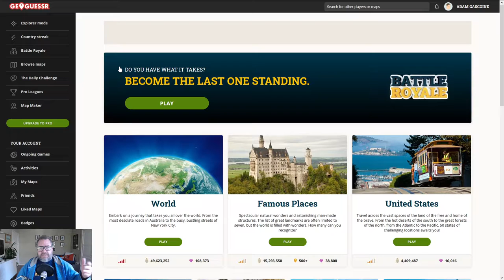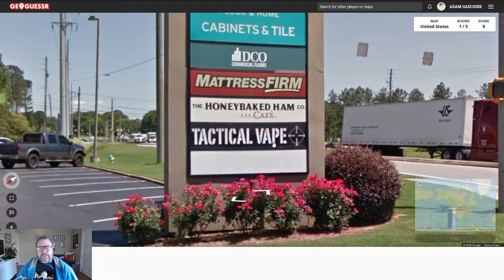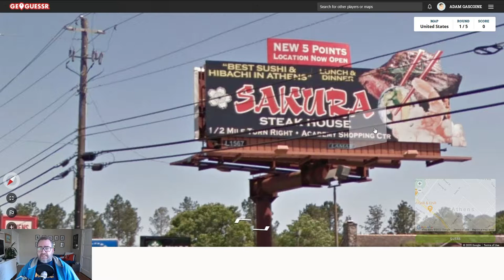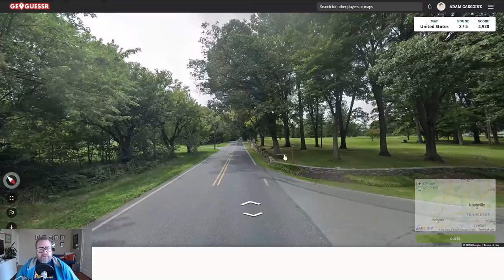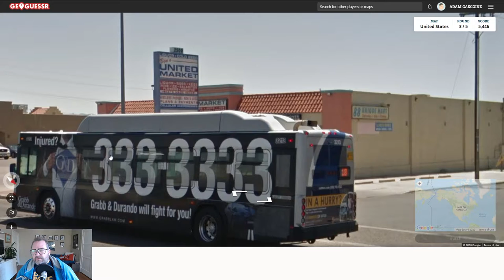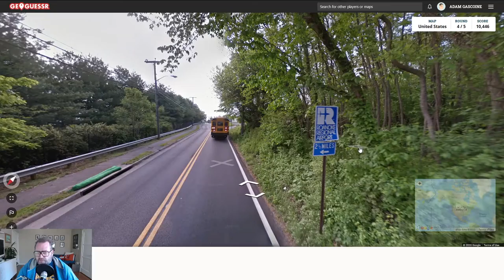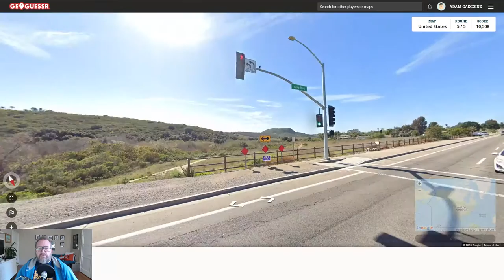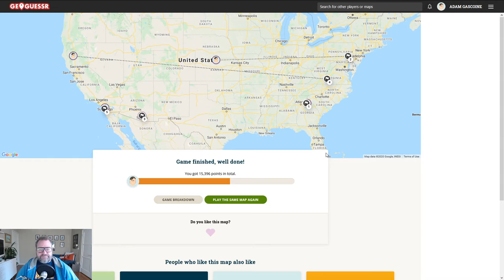Let's Fail: GeoGuesser - USA #1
Watch me fail at trying to figure out where the hell I am. To be clear, this is a game, not an existential crisis.